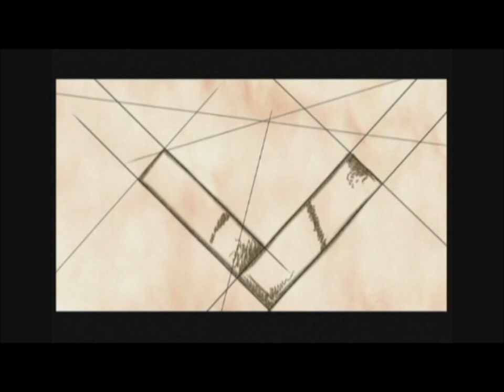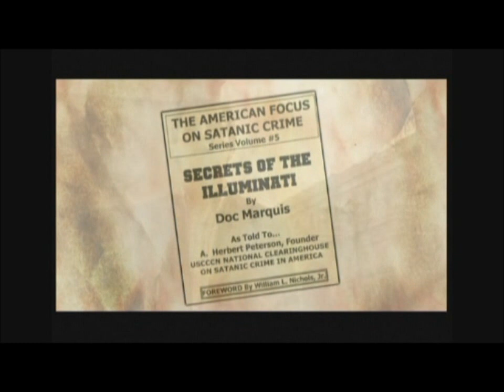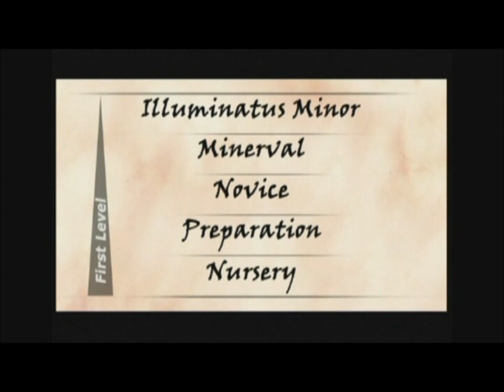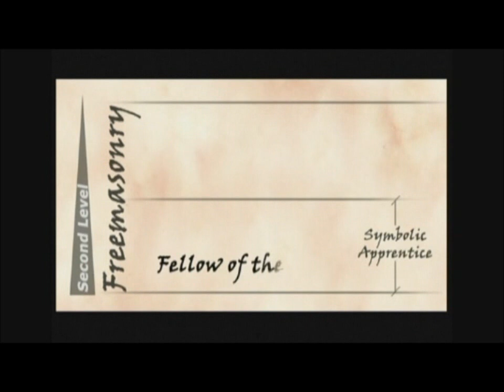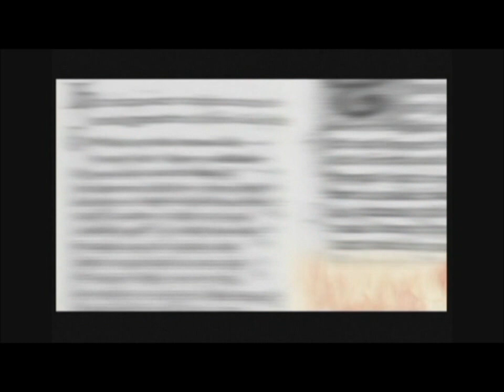Secret Societies 2 - A New World Order, The Illuminati Of Bavaria Pt 1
The goal of secret societies is to institute a one-world government "a single word that denotes them all is control over their fellow man, and destruction." Secret societies seek control over life and death, as well as the annihilation of everyone (or at least 85%-95%) outside of their organization. .The Illuminati, is a term used for groups that generally advocate the abolition of personal property. And both of these stratagems lead to large groups of people being controlled by the few, namely the members of these secret societies, who seek to protect their vast holdings.

These individuals have an unquenchable thirst for power and seek to enslave people's minds with their version of reality. "They have no ideology, they use ideology," . They might, for instance, foment conflict and war, setting opposing groups against each other, in order to serve their ends. The antidote to these controlling societies, is for the decentralization of power among people everywhere.

The dark mysteries of power revealed Behind closed doors, cliques of the world's most powerful men form societies so secret and controversial that their very names spark fear in our hearts and minds: the Freemasons, the Illuminati, Skull and Bones. What are the intentions of these secret societies? Are the members of these brotherhoods the innocent victims of mudslinging conspiracy theorists or are they untouchable elitists who control the world?

Credits :

Creator: Gabriel Sage

Writeen by: Gabriel Sage / Gustavo Lencina

Narrator : Michael Legge